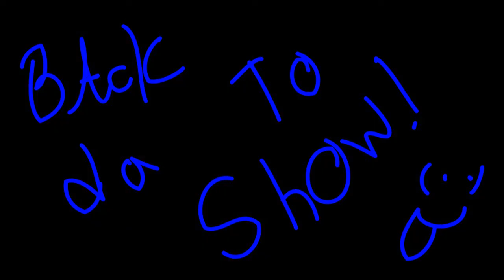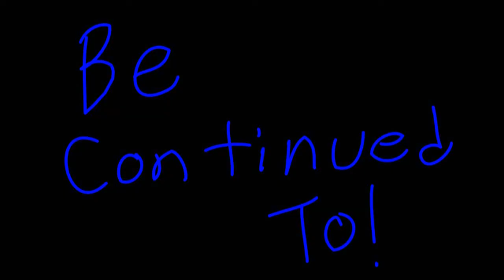The Sergio Show Episode #104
It's a trip to the past in this Episode of The Sergio Show!!! ENJOY!!! :)